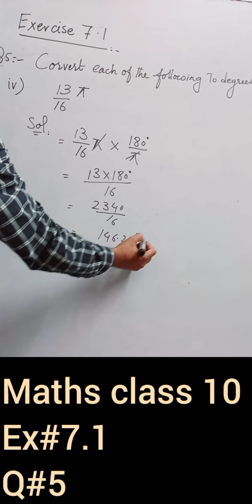Exe#7 1 question no5 maths class 10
Yourquries;maths important question for class 10
exercise 7.1
class 10
class 10 maths
maths for class 10,class 10 mansi
class 10 maths syllabus,ex 7.1 class 10